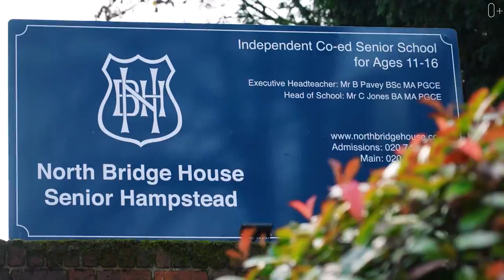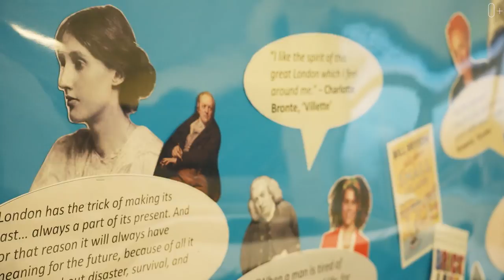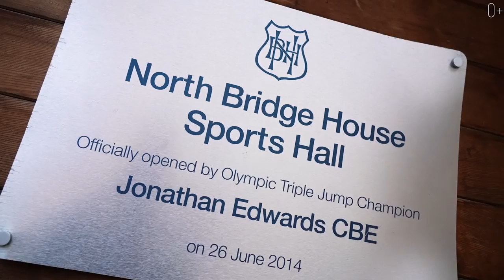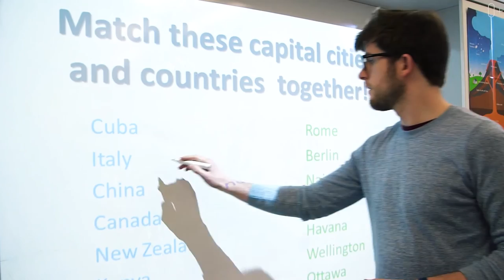British School in London North Bridge House: developing a child's personality and talents in school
British School in London North Bridge House: Developing your child's personality and talents. Private School in London

Welcome to the channel Smapse Education! I'm Egor Eremeev. This video will give you a tour of the British school North Bridge House. There are educated children from 11 to 18 years, and the building is located in a comfortable area of London.

The main idea of education in this school is built on a focus on the individuality of each student. That is why the British school works to ensure that each student finds a direction in life that reflects their unique talents and personality. In addition to quality education, there are many sections and extra activities encouraged: art, music, sports, science, and more.

In the video:

0:00 What you need to know about North Bridge House
1:21 School Location
2:37 Approach to education
3:39 Site Overview
4:16 Music Education
6:08 Science room